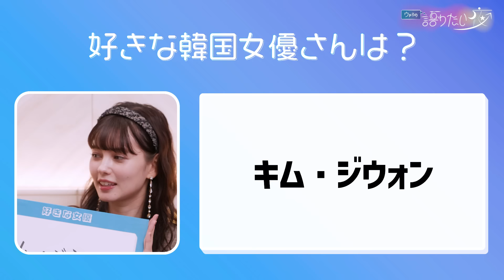【村上愛花×雑賀サクラ×ジェシカ】沼った韓国俳優さんは？キュンとする韓国語や今気になる韓国美容も語ってみた♡【ウチらの語りたい夜｜Prime Video】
【ウチらの語りたい夜｜Prime Video】ViViモデルとゲストが好きなドラマやアニメ、漫画や最近のハマりごと、恋愛、美容などさまざまなテーマについて熱く語るYouTube番組です。

前回に引き続き、村上愛花×雑賀サクラ×午前0時のプリンセス・ジェシカさんが登場！ 韓国大好きな3人が、好きな韓国俳優さんや韓国語で言われてみたいコトバ、今気になっている美容についてトーク♡　いま注目の韓国ドラマもみんなで観てみたよ！
Prime Videoについて
Prime Videoは、韓国ドラマをはじめ、映画からドラマ、バラエティ、アニメなどのテレビ番組まで、豊富な作品をお客様にご提供しています。また、全ての作品を、数百もの対応デバイスでご覧いただけます。
・プライム会員特典：プライム会員なら数千本ものPrime Videoのプライム会員特典対象作品をご覧いただけます。（Amazonプライムについて詳しくは へ）
・Prime Videoチャンネルでより多くのコンテンツを：プライム会員はdアニメストア for Prime Video、NHKオンデマンド、韓国ドラマ・エンタメChannel K、J SPORTSなど60以上のチャンネルを別途のアプリやチューナーを使わず視聴できます。1チャンネルから登録でき、いつでもキャンセルすることが出来ます。視聴できるチャンネルのリストは をご参照ください。
・レンタルおよび購入：Amazonをご利用されるお客様は、新作の映画やテレビ番組をオンデマンドでレンタルまたは購入いただけます。

📌目次
00:00 オープニング
00:19 もぐもぐタイム😋
00:55 大盛り上がり!! 前編ハイライト
01:08 好きな韓国の女優さん
03:09 好きな韓国の俳優さん
05:52 韓国語で言われてみたいセリフ😍
07:05 思わず言いたくなるかわいい韓国語は？🗣️
08:07 「キンパ」を一番かわいく言えるのは誰!?キンパ選手権😘
09:58 「かわいくキンパ選手権」投票タイム
10:49 いま気になっている韓国の美容💆‍♀️
14:51 3人のMBTIは？
15:26 いま気になる韓国ドラマ💞